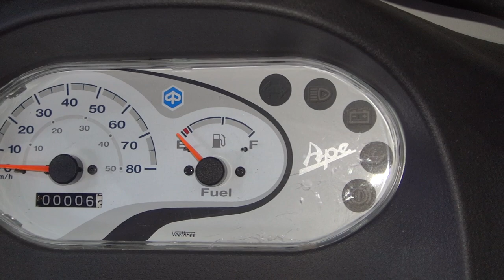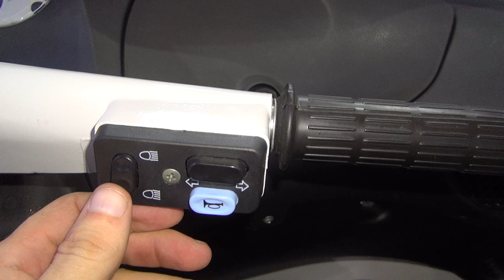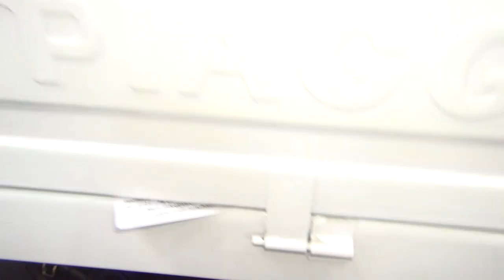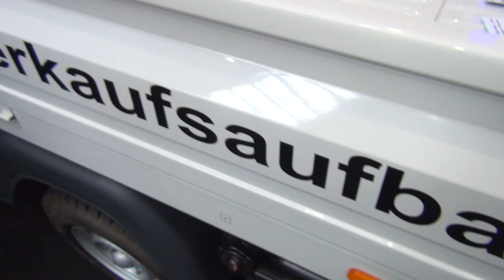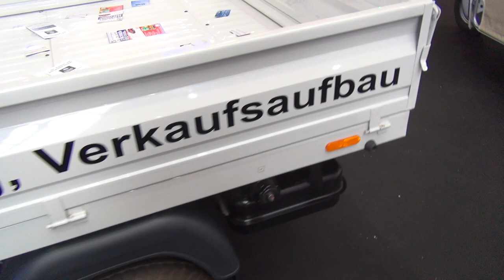Piaggio Ape Classic Tipper Truck White (2020) Exterior and Interior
2020 Piaggio Ape Classic Tipper Truck seen from outside and inside. The vehicle has single-cylinder, ,5.7 kW (7,75 PS)  benzine engine. Payload 640 kg. Transmission is 4-gear + rear. Monofrights made of sheet steel with self-supporting body. Handlebar control. Two-circuit brake system. Price is 7,387 €.